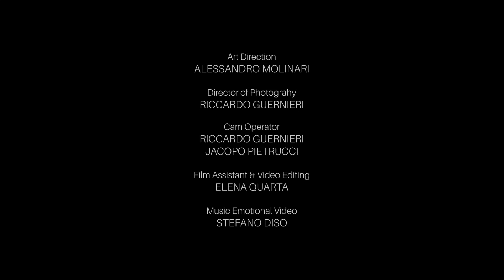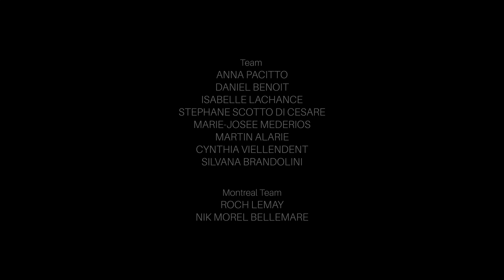CIEO by ANNA PACITTO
A short Video for the Anna Pacitto Collection
Directed by: Alessandro Molinari
Editing: Elena Quarta
Sound design: Stefano Diso